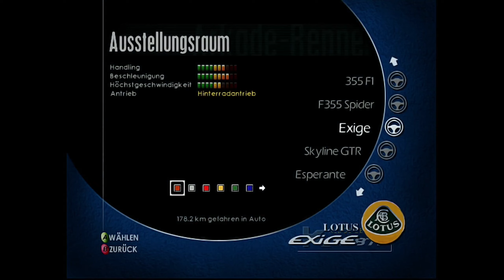Schwere Arcaderennen! | Let's Play Project Gotham Racing 1 #9 (Deutsch/German)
Schaffen wir alles gold?

Original Xbox Gameplay! Gespielt auf echter Hardware, kein Emulator!

Mein Equipment:
Originale Xbox + HDMI Adapter + mClassic
Elgato 4k60 Pro Mk. 2
auna MIC-900B

0:00 Ja hallo zusammen
4:58 Arkaderennen Schwer: San Francisco
8:53 Arkaderennen Schwer: London
12:37 Arkaderennen Schwer: Tokyo
16:16 Arkaderennen Schwer: New York
20:35 Kudoswettberwerk New York: Heiße Runde
25:21 Kudoswettberwerk New York: Durchschnittszeit